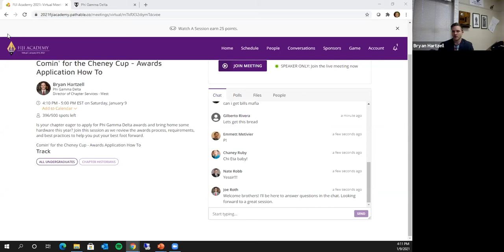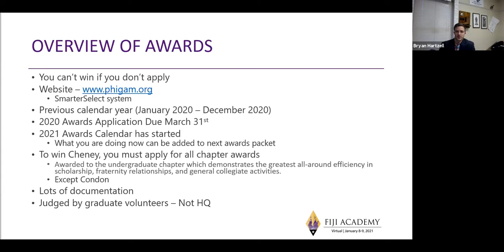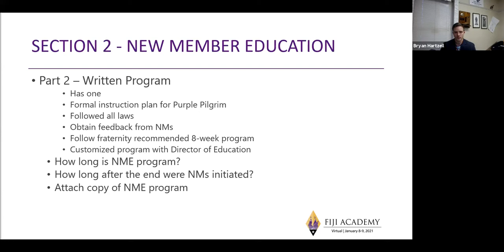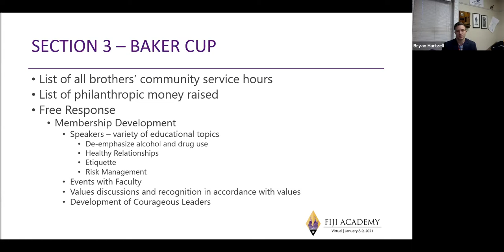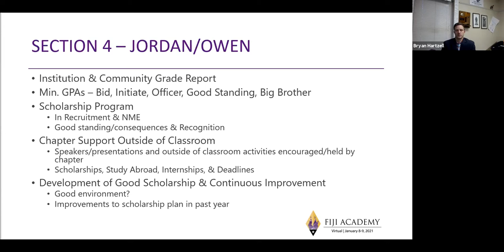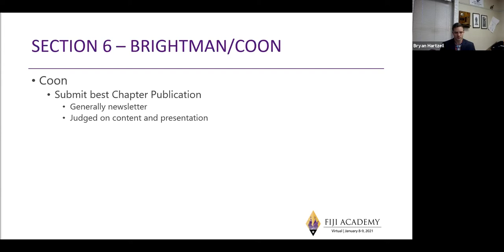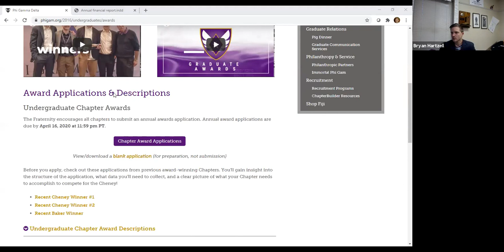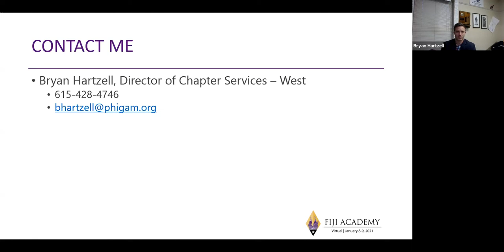Coming for the Cheney Cup: Awards Application How to (2021 Academy)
Coming for That Cheney Cup: Awards Application How to

2021 Academy Session Description: Is your chapter eager to apply for Phi Gamma Delta awards and bring home some hardware this year? Join this session as we review the awards process, requirements and best practices to help you put your best foot forward.